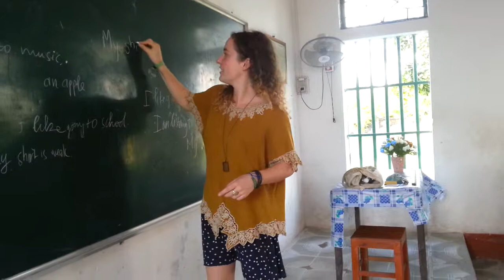Rangdong.pgdnghiahung ( teacher Hillary)(1)